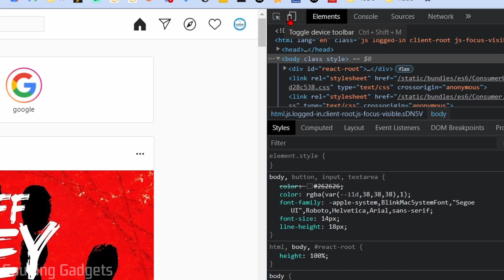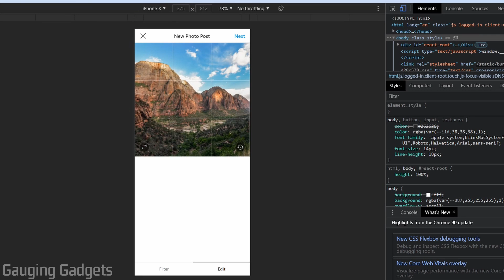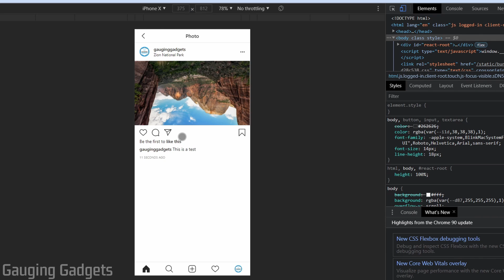How to Post to Instagram From a Desktop Computer or Laptop - 2021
How to post to Instagram on a desktop computer? In this tutorial, I show you how to post to Instagram from your computer, laptop, MacBook, or Chromebook. This means you can post on Instagram without a phone and just a desktop browser.

Follow the steps below to post from your desktop computer:
1. Open in the Chrome browser and make sure you are logged into your Instagram account.
2. Once logged in, select the 3 dots located in the top right of Chrome to open the menu. In the menu select More Tools.
3. In More Tools, select Developer Tools.
4. Select the button located at the top left of the Chrome Developer Tools called Toggle Device Toolbar.
5. Refresh Instagram. The page should not show the Instagram menu buttons, allowing you to post to Instagram from your PC, Mac, or Chromebook.